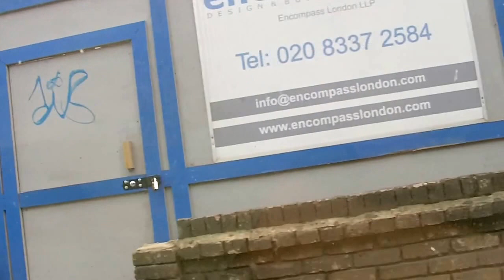какой он Лондон?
вот такой Лондон летом. Это не центральные улицы, но это Лондон такой какой есть!